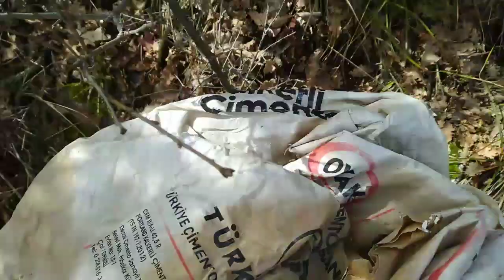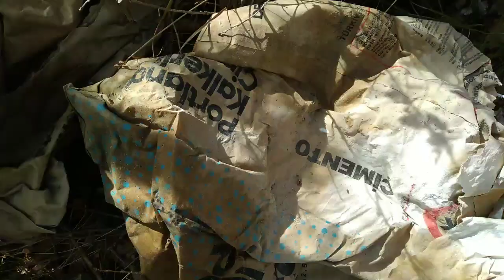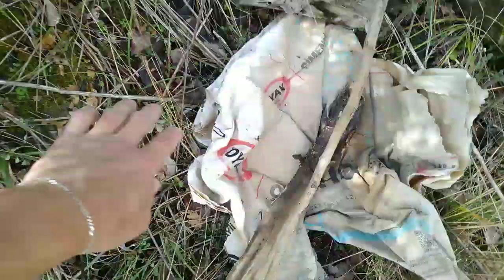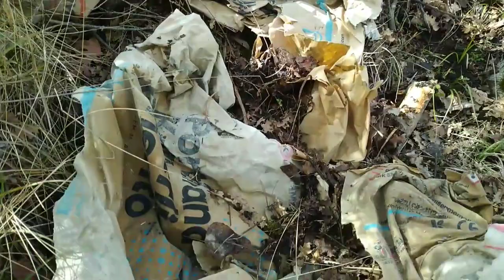👉🏼KUZU GÖBEĞİ MANTARI ÜRETMENİN EN BASİT YOLU